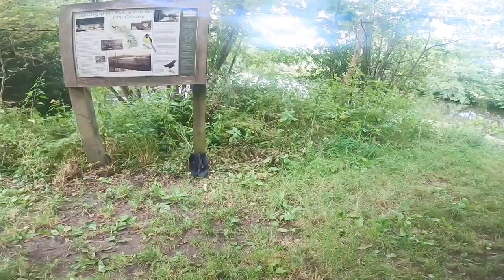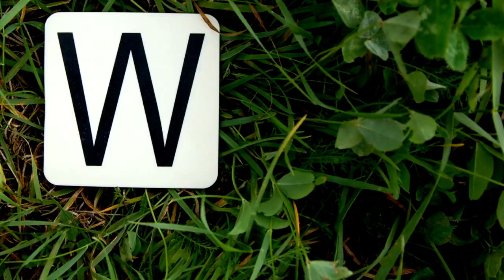Is this the best swim spot in Nidderdale? The river Nidd | An Alphabet Adventure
For letter N of our Alphabet Adventures, we went for an evening swim at the river Nidd. A beautiful and tranquil place to open water swim, it was really refreshing!

If you like the look of any of the Pretty Gritty kit in the video, such as the trisuit, you can buy them

If you are an active female and would like to be part of our friendly community on Facebook, please follow this
And join in with our AlphabetAdventures challenge - Everyone is welcome!

If you would like to join our exclusive membership platform for active women or take a look at our range of beautiful fitness apparel, you can find out more